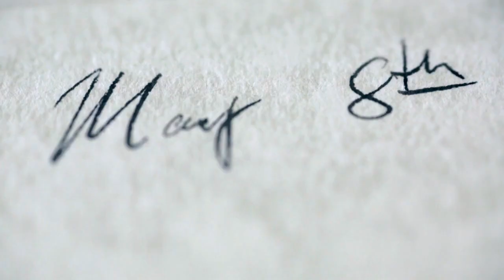Jared Mitchell - Rust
Official Music Video for Jared Mitchell's Debut single from the album The Maiden Voyage

Sodium Films
Director/DP-Shawn Worlow
AD/Creative-Adrian David Payne
Key Grip-Warne Riker
Grip-Dave Dawson
Production Assistant-Happy Payne
Hair and Make Up- Jillian Doherty
Stylist-Emmy Reed
MUA Assistant-Jared Keys
Artist-Jared Mitchell
Female Actress-Megan Turner